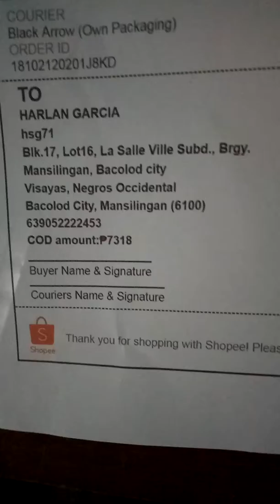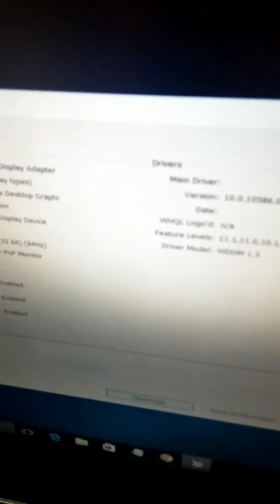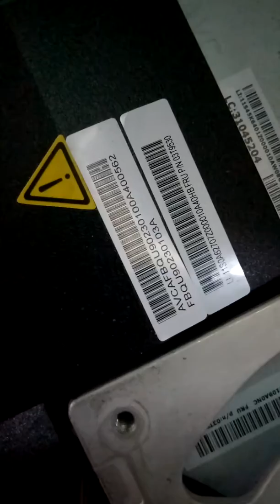All in one desktop order to Mr. Harlan from Bacolod City